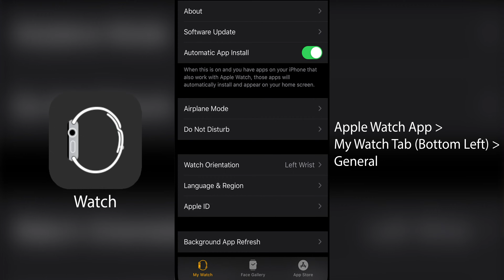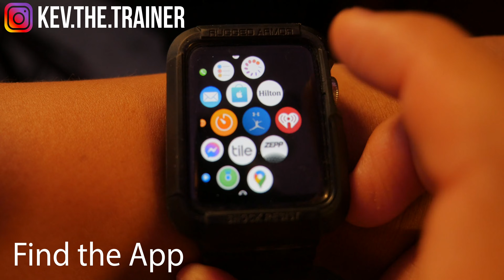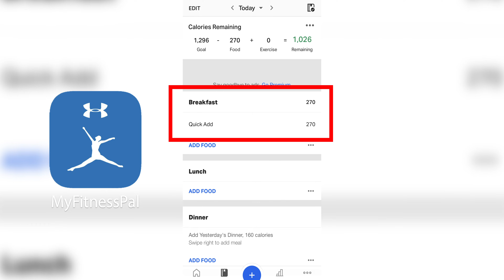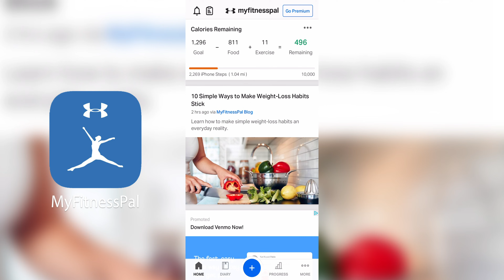MyFitnessPal and Apple Watch (PART ONE - USING THE MYFITNESSPAL APP ON APPLE WATCH)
MYFITNESSPAL AND APPLE WATCH (PART ONE - USING THE MYFITNESSPAL APP ON APPLE WATCH) // If you use MyFitnessPal to track your calories and own an Apple Watch, you might want to consider using the MyFitnessPal app designed for the Apple Watch!

In this video, I show you how to use the MyFitnessPal app on your Apple Watch to sync your water, calorie and step data.

I also explain the two main reasons why you might want to integrat MyFitnessPal with Apple Watch.

Timecodes
0:00 - Intro
0:30 - Download MyFitnessPal to Your iPhone
0:37 - Apple Watch Auto-Install
0:56 - How to Install MyFitnessPal on Apple Watch
1:13 - 2 Reasons Why Should Connect MyFitnessPal and Apple Watch
1:18 - Reason 1 - At-a-Glance Progress
1:28 - Reason 2 - Quickly Add Water and Calories
1:37 - Find the MyFitnessPal App on the Apple Watch Home Screen
1:40 - Nutrients (Calories and Macros)
1:54 - Add Water
2:14 - Quick Add
2:36 - Nutrients (Macros and Micros)
3:10 - Steps
3:24 - How to Enable Step Tracking on Apple Watch for MyFitnessPal
3:36 - Conclusion